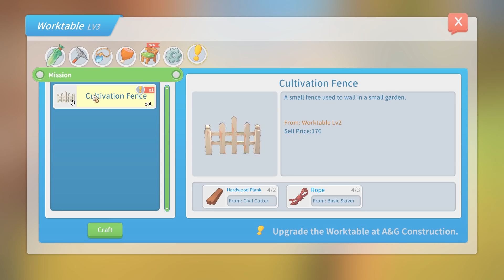Crashlanding!! - My Time at Portia (Full Release) – Part 30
Welcome back to My Time at Portia! In this episode a mysterious object crash lands into the collapsed wasteland!